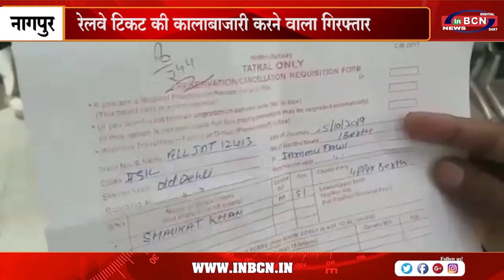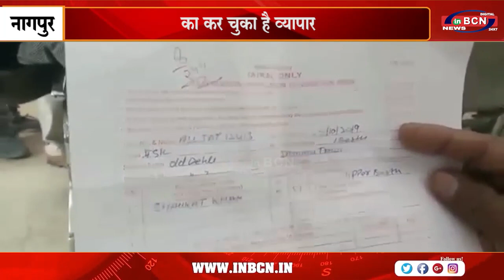रेलवे टिकट की कालाबाजारी करने वाला गिरफ्तार ....INBCN NEWS